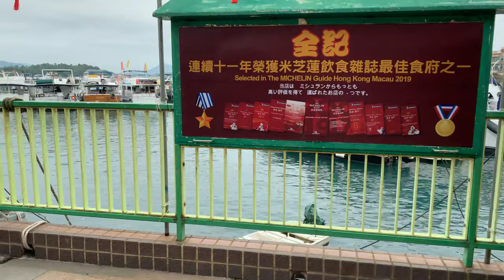4K Kill live Sea urchin in Sai Kung floating seafood market - Hong Kong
Sea urchin in Sai Kung floating seafood market - Hong Kong Seafood
Sai Kung is a delightful picture-perfect seaside town in the eastern part of the New Territories. It takes about one hour and a combination of public transport to get to it as there is no direct MTR station nearby but it is well-worth the time and effort to get there.

Sea urchins or urchins are typically spiny, globular animals, echinoderms in the class Echinoidea. Sea urchins move slowly, crawling with their tube feet, and sometimes pushing themselves with their spines.

In the ship  of Sai Kung floating seafood market, the men local sat on a stool next to a running tap with a pair of scissors, cutting holes in the sea urchins to gain access to the inner paste. The Urchins were very much alive. What surprised me was not so much that the Urchins were moving, nor even that he was able to hold them in him bare hands without injuring himself, but that the inside of the Urchins actually consisted of a coloured mother of pearl type material. It would be a stretch to say it was attractive but it was certainly unexpected; I had assumed the inside would be mushy and serious digging around would be required to find the paste. But the inside of a Sea Urchin appears to consist largely of shell and paste.